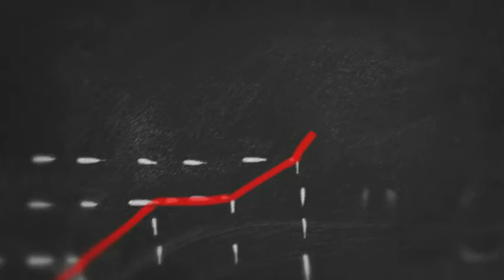India's First Platform‑ Sone India | Project Development | IT & HR Services | Sport Management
“Sone India” was conceived in the year 2014, the new millennium and since then has been one of the most successful and fastest growing electronic companies in India. The group comprises of multiple businesses providing end-to-end electronic solutions from design to manufacturing to distribution.

Manufacturer & Supplier of Electronics Appliances Like- LED TV, Washing Machine, Home Theatre, Water Cooler, Electric Fan, LED Lights, & Solar Panel.

Live Concert, Awards Show, Sports Competition, Singing & Dancing Competitions, shorts movies, albums & other competition on National/State/District level.

IT & HR Services | Established 2017
Training & Development, Abroad Business development, Recruitment & Manpower Support, Project Development, Campus Placement & other Industrial/Non Industrial Job Work.